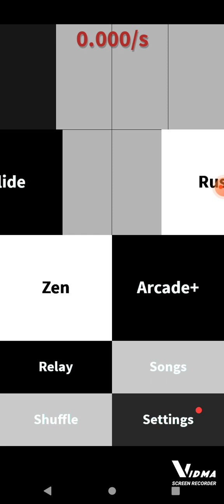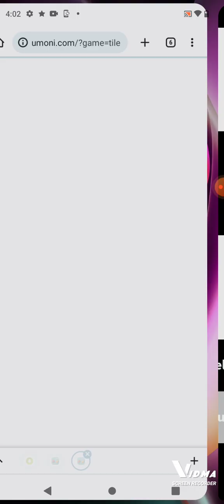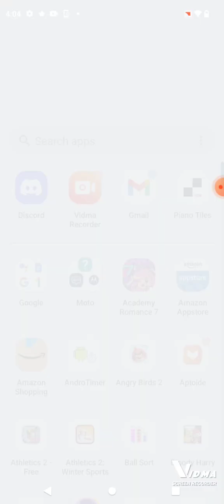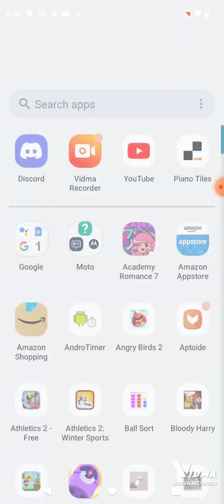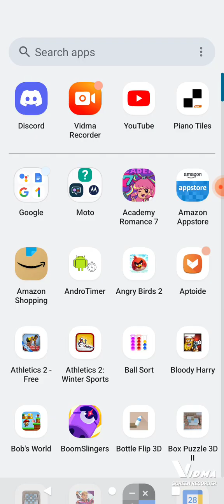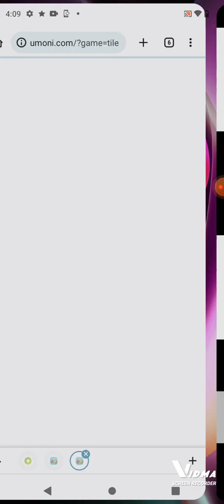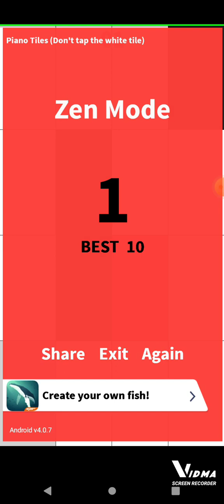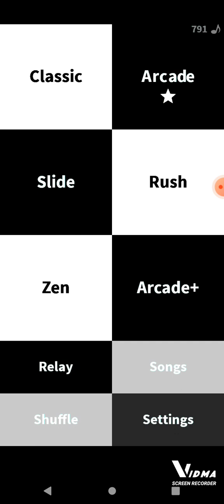Shuffle x100 -- Piano Tiles